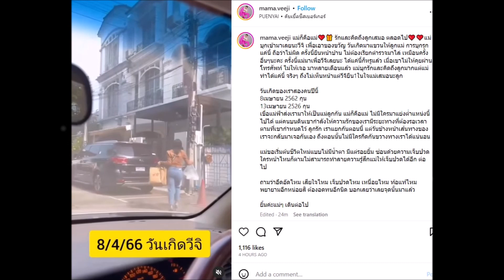กุ้งพลอย โพสต์ร่ายยาว ในวันเกิดลูกสาว น้องวีจิ